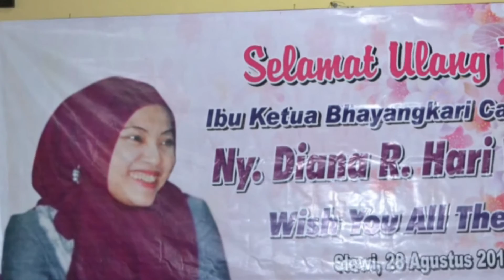SEJARAH DALAM LENSA AKBP RIBUT HARI WIBOWO, SH, SIK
menggambarkan trobosan kreatif AKBP Ribut Hari Wibowo, SH, SIK semasa menjabat Kapolres Tegal